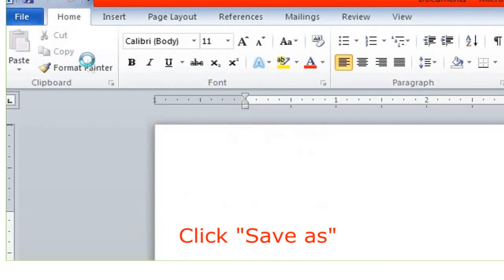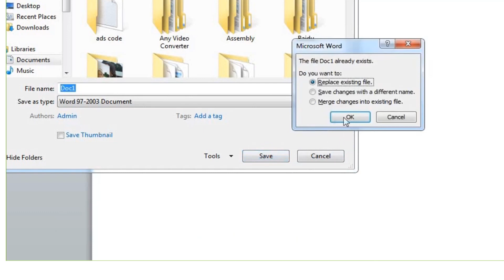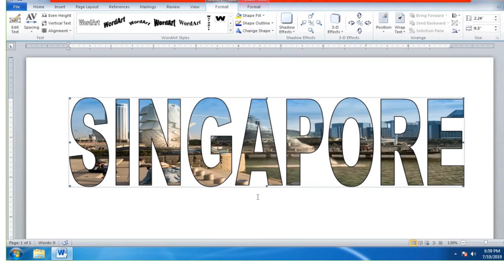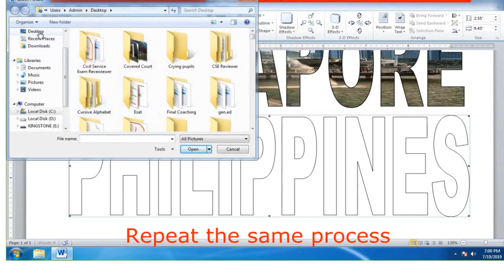Steps On How To Insert An Image To Text Using Microsoft Word | Ka-Hermilo | Tutorial